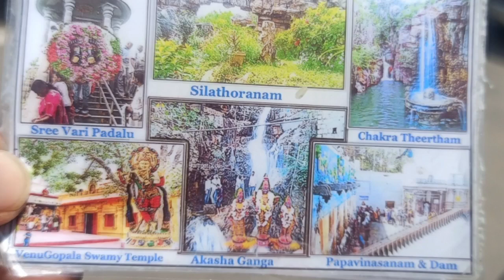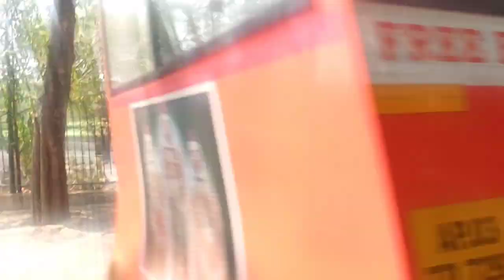Visit Sreevari Padalu Tirumala